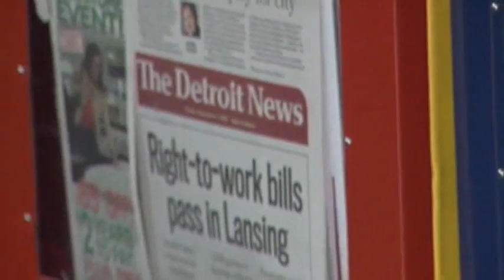Mich. Legislators Defy Unions, OK Right-to-work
In a flex of political muscle, Republicans in a single day reached the brink of a goal that for years has seemed an all-but-impossible dream: making the labor bastion of Michigan a right-to-work state. (Dec. 7)